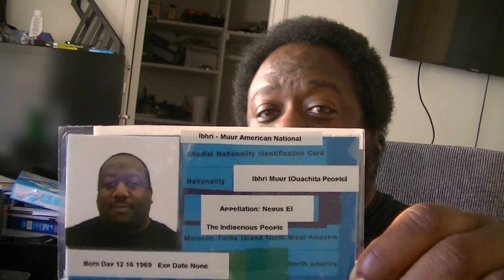Amended Allodial Nationality Identification Card For The Record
Updated the Title